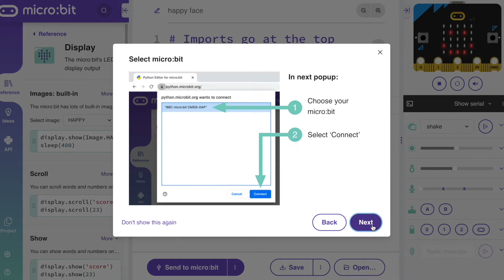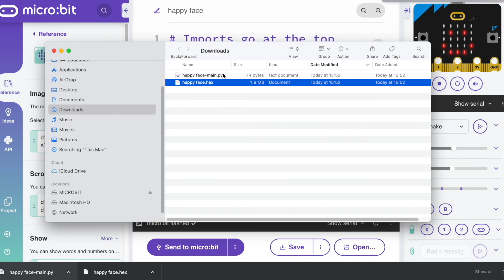Direct flashing from Python to micro:bit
How to transfer, or flash, a Python program direct from the online editor to your micro:bit. for more information.